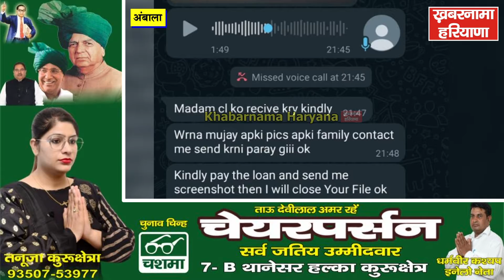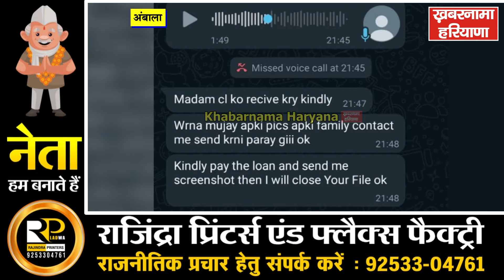पहले महिला को बिना मांगे दिया लोन, अब अश्लील तस्वीरें वायरल करने की धमकी